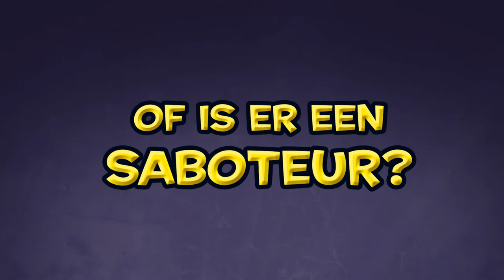Saboteur Trailer - 999 Games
Schatgravende dwergen hakken hun weg door een massieve berg. Er zijn goudzoekers, maar ook saboteurs. Maar wie is wie? Voor spelers met een stalen gezicht!

Aantal spelers: 3-10
Leeftijd: 8-99
Speelduur: 30 min.